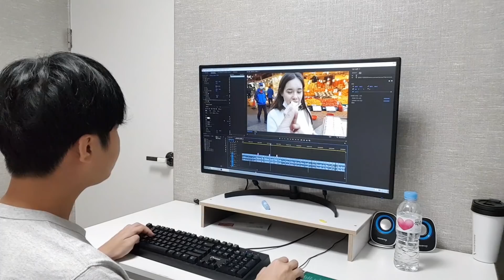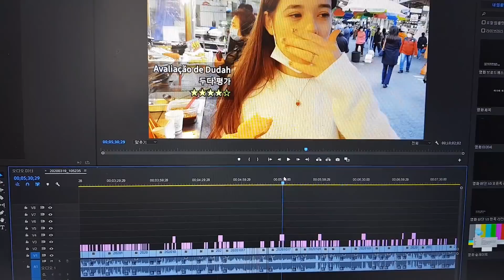ROTINA DA MANHÃ DO MEU MARIDO (Quando eu estou dormindo) / 아내가 자고 있을 때ㅣMorning routine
Enquanto minha esposa dormia eu fiz o que tinha que fazer
Limpar, comer, editar vídeo, estudar
O que você faz nos finais de semana?